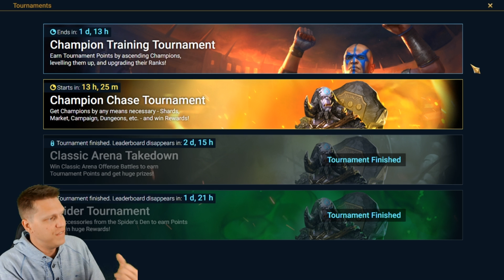10x Event TOMORROW! | Serris / Vizier / Rae! | Should you pull? RAID Shadow Legends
This week is going to see a 10x featuring some excellent champions!  This video will be a full breakdown on if you should be summoning or not and showcasing the odds for doing so!
📖 VIDEO CHAPTERS 📖
0:00 Intro
0:43 Dragon Champs Free Stuff
1:27 RAID 10x Tomorrow
4:00 Summon Odds Discussion
7:29 InGame Stuff
9:03 Offer Grades
11:30 Conclusion

🎥 Twitch stream where I'm live EVERY day to help people learn the game and hangout!

📣 Our 5000+ Gamer Discord Community! Come join us!

📱 Mobile Phone: iPhone XS (when not at home)

Mouse: Razer DeathAdder
Keyboard: Razer Blackwidow Chroma v2
Microphone: Blue Yeti
Headset: HyperX Cloud
Processor: Intel Core i7-7700K Kaby Lake Quad-Core 4.2 GHz
RAM: CORSAIR Vengeance LPX 16GB (2 x 8GB) 288-Pin SDRAM DDR4 3000

10x Event TOMORROW! | Serris / Vizier / Rae! | Should you pull?